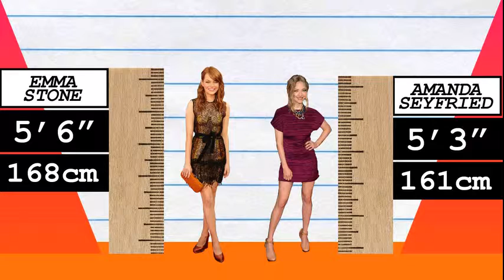How Much Taller? - Emma Stone vs Amanda Seyfried!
We compare Emma Stone and Amanda Seyfried in height, visually and with data, and reveal just how much the difference is between the two actresses!